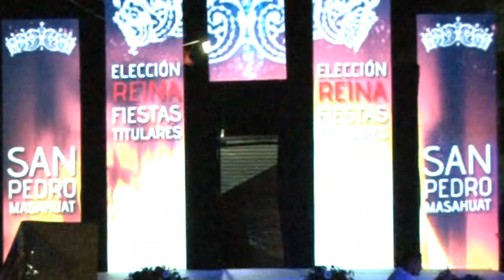videomapping San Pedro Masahuat 2014